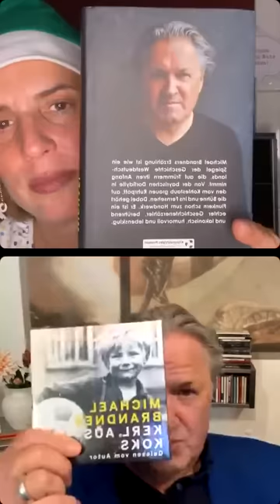Michael Brandner ❤️ bei Uhligs stilles Örtchen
Endlich mal in Ruhe reden.
Lieber @brandner.michael wie toll, dass du den 1. Adventsonntag-Abend mit uns verbracht hast- danke vielmals für deine Zeit! ❤️
Danke auch dir, lieber Ferdi 😍 @ferdinandseebacher

Danke euch fürs Dabeisein- ich wünsche euch eine gute Nacht! ✨

Alles Liebe!
Eure Elena 😘